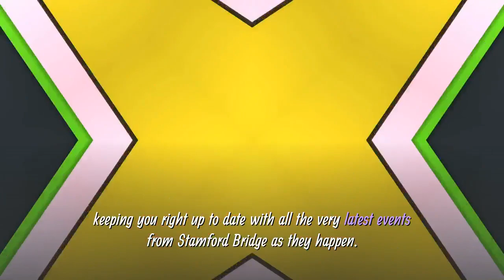👍🙌Chelsea news Abramovich and Granovskaia on a mission to build on Champions League success.🤞👌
💕👍Roman Abramovich and Marina Granovskaia on a mission to build on Champions League success with new signings.✌😎

Hello and welcome along to my daily Chelsea news and transfer news, keeping you right up to date with all the very latest events from Stamford Bridge as they happen.

Chelsea open talks with Romelu Lukaku over summer transfer as a new price tag set.

Join me as I get you up to speed with all the latest Chelsea headlines with Roman Abramovich and Marina Granovskaia on a mission to build on Champions League success with new signings.